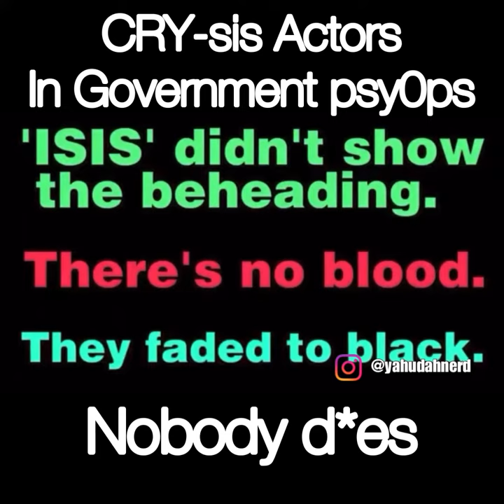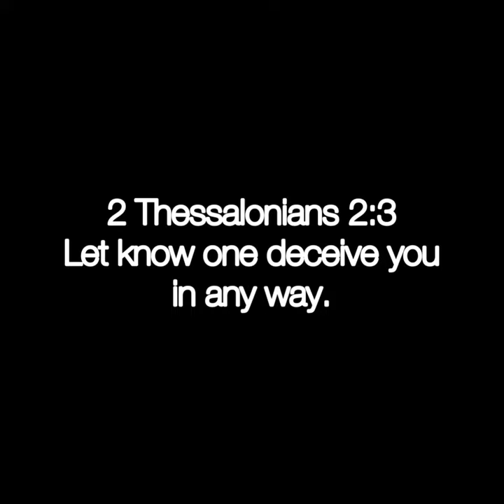2 Thess 2:3- Cry-SUS Act0rs never show emotions. They just read a rehearsed script for the 🌍 stage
Crisis actors recycled over and over again…what’s new?